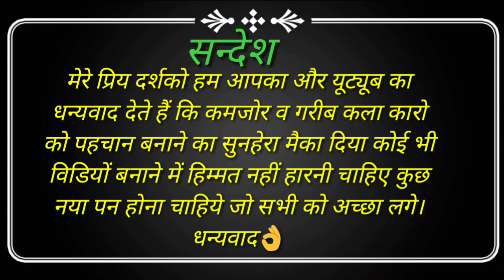Alladiya susral main Part 2 (अल्लादिया सुसराल में)